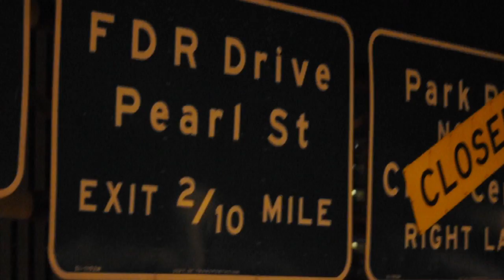28 DEGREES TRAILER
This video is about 28 DEGREES TRAILER